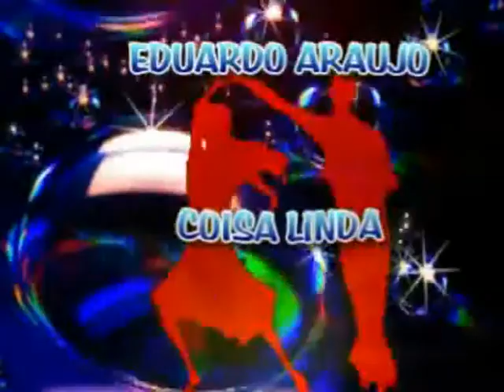COISA LINDA E ARAUJO